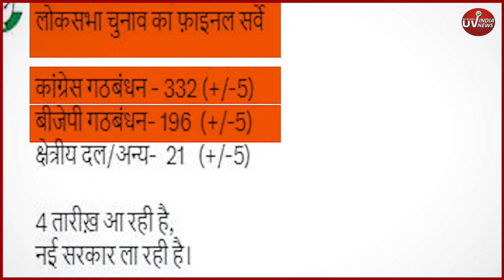7th Phase Voting: फाइनल फेज के काउंटडाउन को लेकर Congress का दावा BJP को सत्ता से बाहर करेगी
लोकसभा चुनाव के फाइनल फेज का काउंटडाउन शुरू हो गया है..कल इस वक्त आखिरी दौर की वोटिंग हो रही होगी..लेकिन इसी बीच सीटों को लेकर कांग्रेस के दावे ने हलचल बढ़ा दी है...दरअसल मध्य प्रदेश कांग्रेस ने सोशल मीडिया पर एक पोस्ट किया..जिसमें लिखा कि